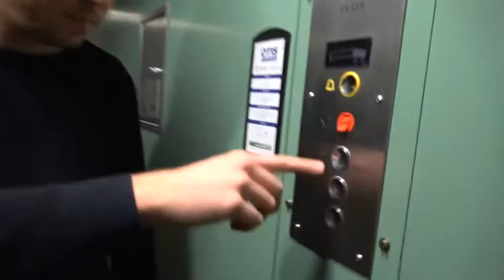Control Pedro part 2 - Cousteau Studio